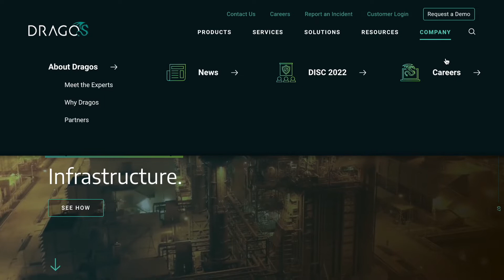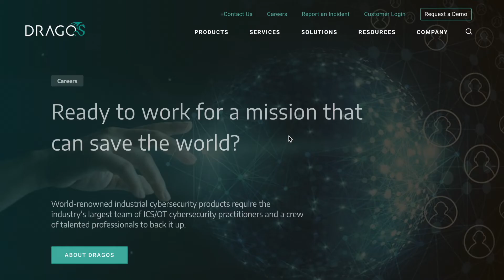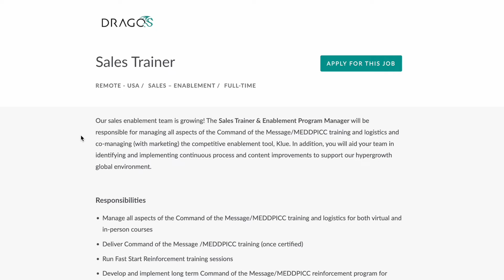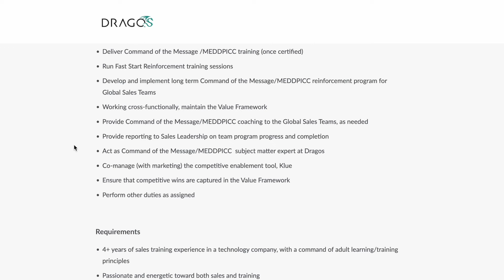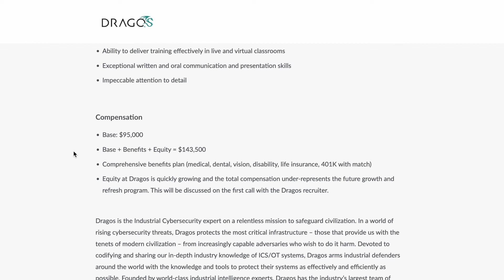REAL Work From Home Job - High Paying Remote Career Job!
This REAL work from home job is an actual career position with a high base salary of $95,000 per year!  This is high paying remote work job that allows you to live anywhere in the US.  April 2022